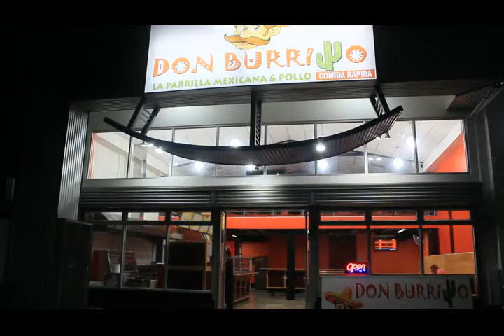Don Burrito 3